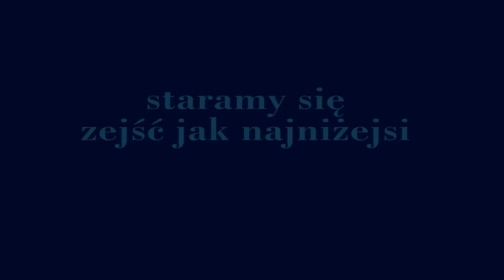Trening pośladków - Katarzyna Pawlik & Agnieszka Cieciora BIG BOOTY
Agnieszka:
goo.gl/Hfnm7b

Kasia:
goo.gl/p7huF8

Siłownia:
goo.gl/1C3hl3

Muzyka:
Eliminate, INF1N1TE, & Nato Feelz - Triple Threat
Infinite Business (Eminem x RL Grime & Baauer)